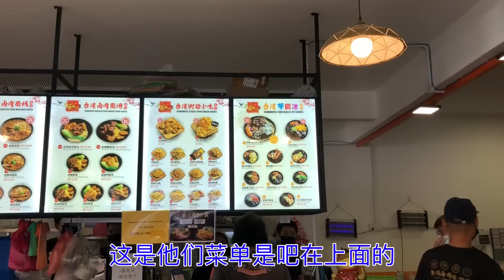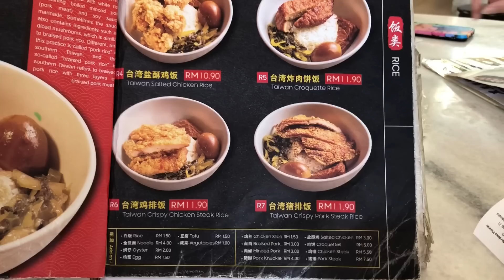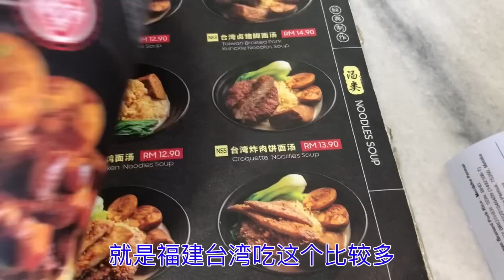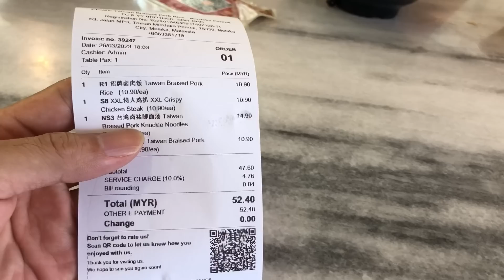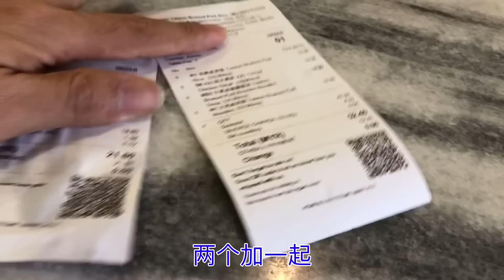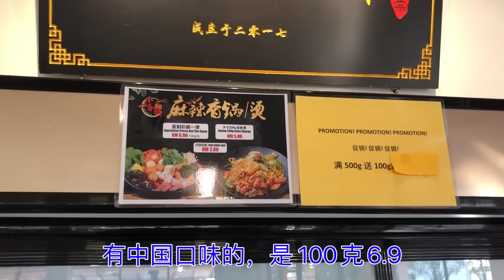马来西亚退休带娃生活254:马六甲一家台湾小吃店，卤肉饭，芋圆冰，炸鸡排，盐酥鸡…都是台湾经典小食，价格实在，份量又足，附近居民都爱带小朋友来吃。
Classic Taiwan Braised Pork Rice & Dessert 经典制作 台湾卤肉饭&芋圆冰 - MELAKA